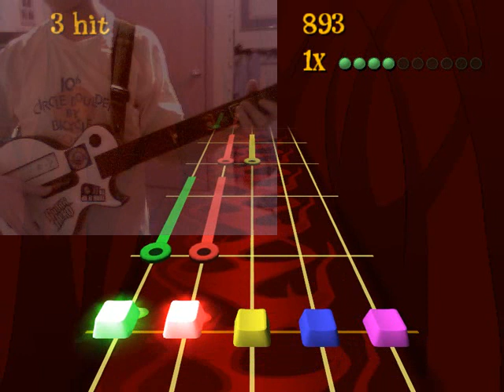Frets on Fire working with Wii Guitar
1. Connect Wii with Guitar on Bluetooth
2. Download GlovePIE:
3. Enter the following script in GlovePIE:Key.A = Wiimote1.Classic.a

3. Download Frets on fire (search on google)

4. Enjoy!